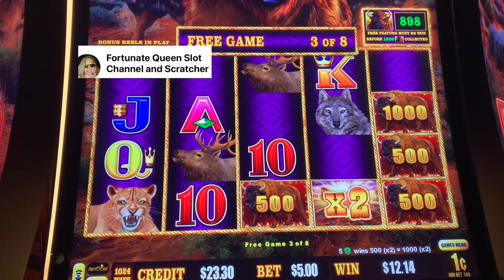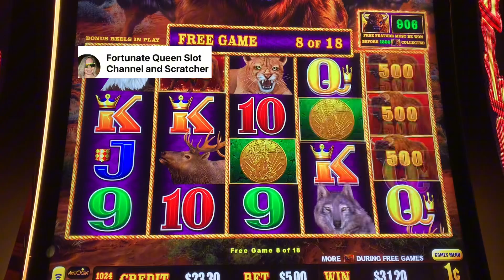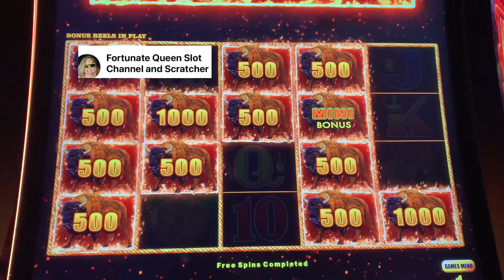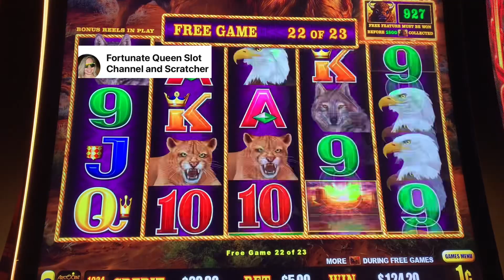Buffalo Link🦬🦬 Bonus in a Bonus 🇵🇭🇱🇷